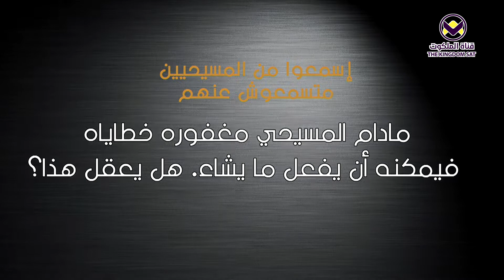43 - برنامج اسمعوا من المسيحيين ماتسمعوش عنهم - مادام المسيحي مغفوره خطاياه فهل يفعل ما يشاء؟